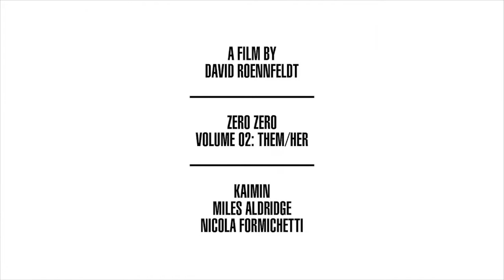Her (Zero Zero Project with Miles Aldridge, Nicola Formichetti and Kaimin)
Kaimin in the Zero Zero Project with Nicola Formichetti and Miles Aldridge. 'Her' by David Roennfeldt from 3DEEP. Music by Gavin Russom